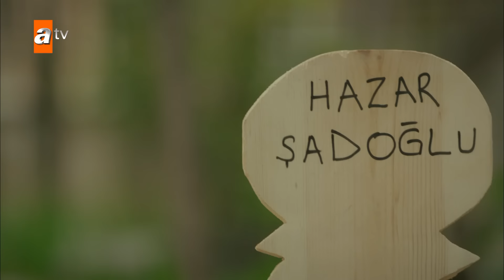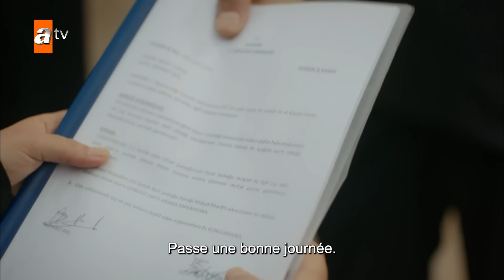Hercai | Chapitre 266